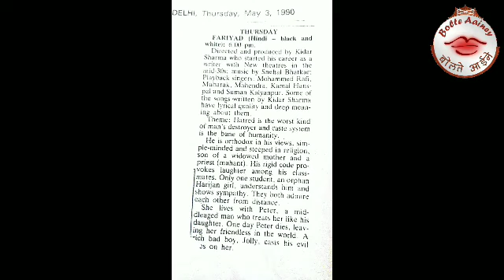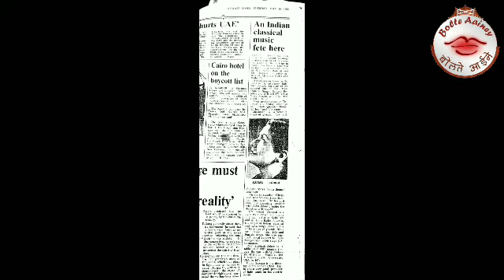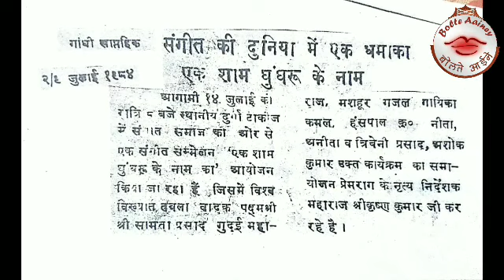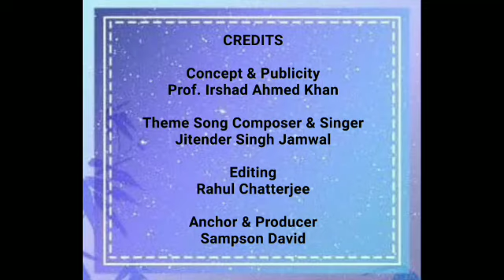Last interview of Top Grade Singer Madam Kamal Hanspal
Born on Dec 29, 1939 in Ferozepur, Late Madam Kamal Hanspal was a Top Grade Singer of AIR. She spent her early childhood in Jallandhar, where she performed light vocal in various local programs. Subsequently, she moved to Delhi and got Top Grade from AIR and began performing in various shows. Of late, she had been residing at Vaishali, Ghaziabad, UP. She shared stage with legends like Md. Rafi, Lataji, Manna Dey and others. In this interview, she revealed many private moments which spell out her simplicity in spite of achievements in singing domain. She also explained of getting Direct B High grade along with Ghazal king Jagjit Singh on same date from AIR Jallandhar. Incidentally, this was her last public interview to Bolte Aainey, as soon after she fell ill and passed away on April 7, 2021.We bow our heads in her memories!

Sampson David,Formerly Jt Secy. AIU & Art Promoter